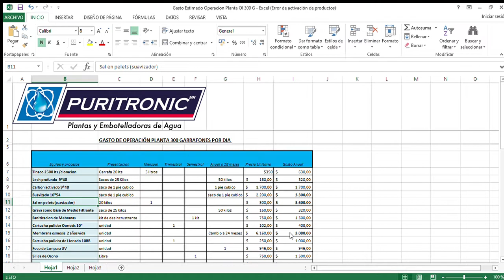Gasto de Operacion #2